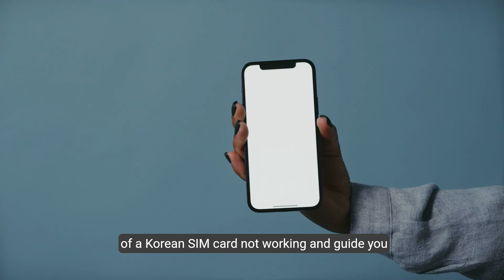How to Fix Korean Sim Card Not Working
Struggling with your Korean SIM card? Watch our step-by-step guide to troubleshoot and resolve connectivity issues, ensuring seamless communication in Korea.